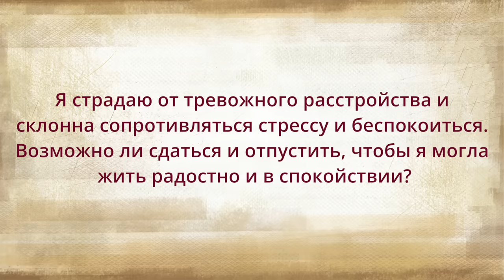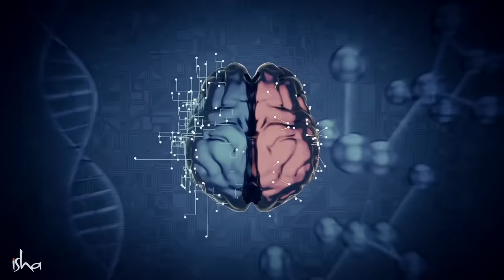Делай это, и 50% тревожности уйдет!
Если бы ваш ум слушался вас, стали бы вы вызывать в себе тревогу? Садхгуру предлагает нам простой инструмент, чтобы уменьшить её как минимум вдвое.